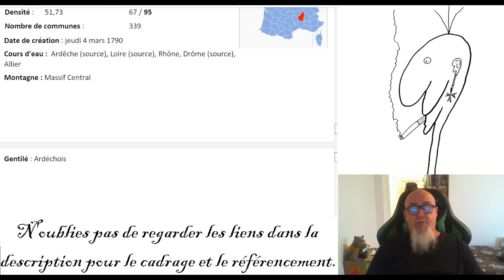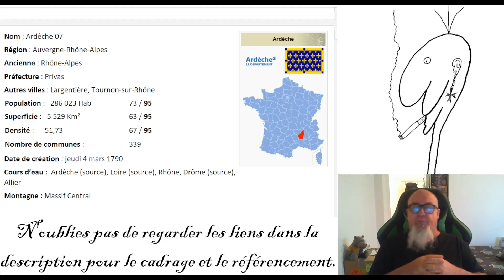#007 Les départements français - Ardèche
Cette semaine l'Ardèche, septième département Français de la liste.